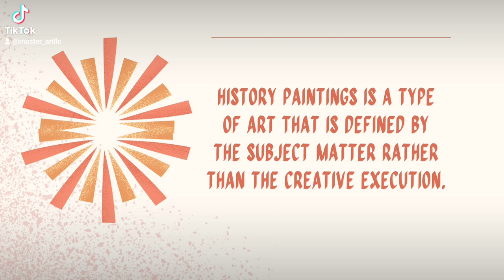We recognize the talents and the masterful visual narration of JuanitoTorres.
Master Art LLC showcases Filipino artists and we are proud to feature world-class talents and ingenuity in almost every genre and style.
History paintings is a type of art that is defined by the subject matter rather than the creative execution.
And we recognize the talents and the masterful visual narration of JuanitoTorres.  This Bulacan-based artist makes large paintings of important scenes in Philippine History.
Interested in commissioning works to Juanito Torres? DM us to connect you with his management.